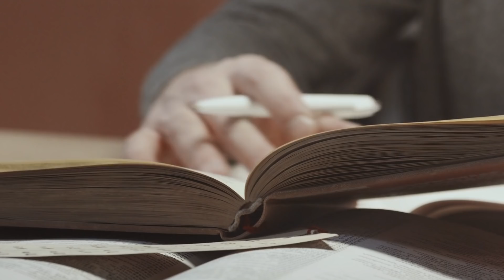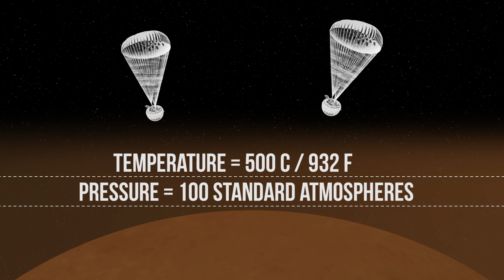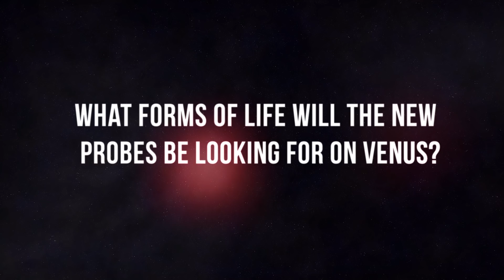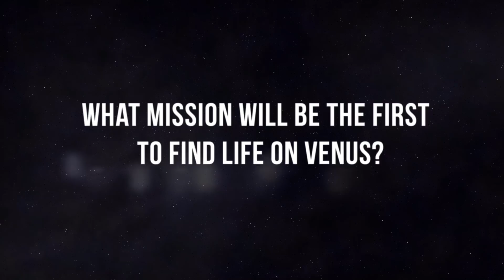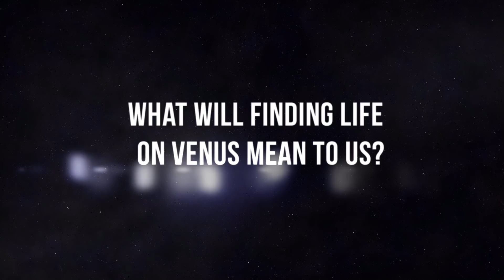This Planet is the Biggest Space Killer. What's Wrong With it?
The Parker Solar Probe has set off to make observations of the Sun but decided to pay a little visit to Venus on its way. When it reached the planet's dark side, it made this amazing video. For the first time in history, we've managed to see the surface of Venus through the clouds without using any powerful radars! All it took was just a probe flying by.

NASA's latest spacecraft will be sent to Venus in the next few years, and other countries and organizations will follow suit. That's going to be a real space race, and the grand prize in it will be finding alien life! As there's a possibility that Venus was quite a habitable planet in the past.

In this video, you'll find out: why were scientists so sure that there were people living on Venus? How has this planet become a space probe killer?